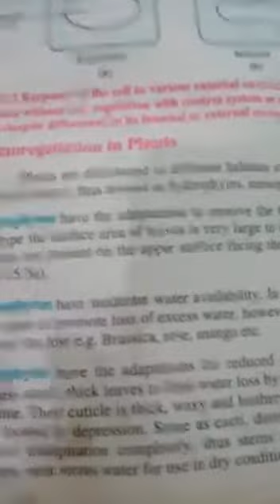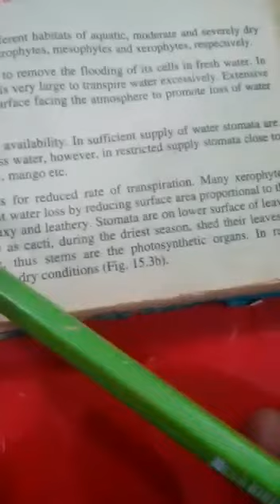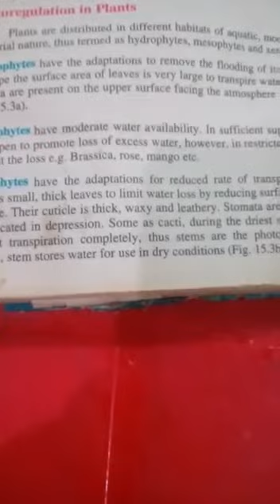Bio lec 2 part 2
Video from Miss Farwa